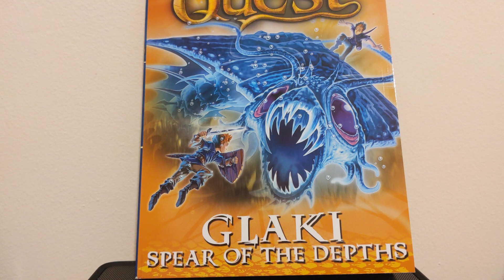Beast Quest Reviews Series 25 - Glaki Spear Of The Depths